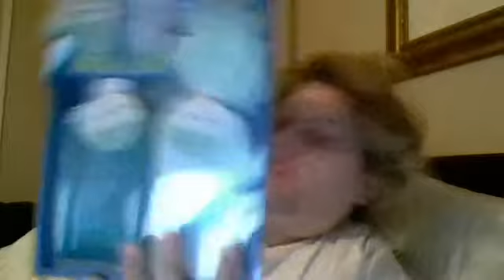mothers day gift haul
what i am giving my mom for mothers day